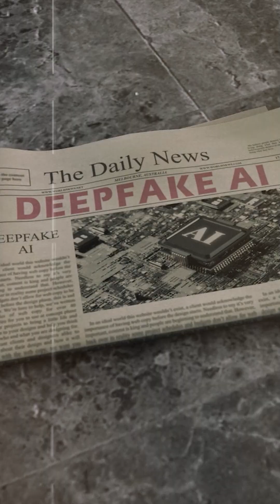All technology is based on Information AI or Cyber crime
In today’s digital era, information is power, AI is the engine, and cybercrime is the threat.

Whether it’s the smartphone in your hand, the apps you use, or the systems that run industries — almost every piece of technology is shaped by how we use data, how intelligent machines process it, and how vulnerable it is to misuse.

This video gives you a quick insight into:
💡 How information fuels modern technology
🤖 The role of Artificial Intelligence in shaping decisions
⚠️ The growing risks of cybercrime in this connected world

From smart devices to AI tools and data breaches — understanding this triangle of Information, AI, and Cybercrime is key to staying informed and safe.

🔐 Know the tech.
🧠 Stay aware.
🛡️ Protect yourself.